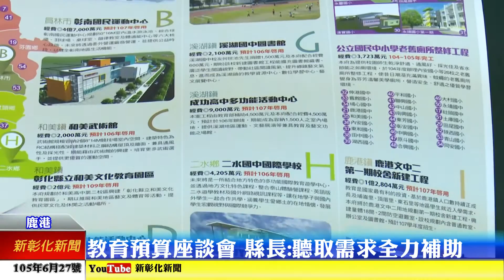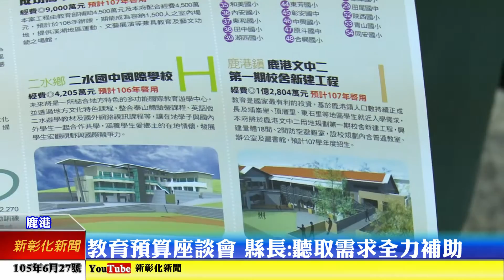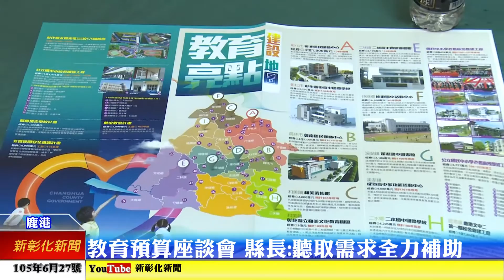新彰化新聞0627 教育預算座談會 縣長:聽取需求全力補助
今天縣長魏明谷是來到鹿港國中召開105年度教育預算參與座談會，聽取學校的需求來調整補助的經費，希望能把教育政策的經費發揮出最大的效果。